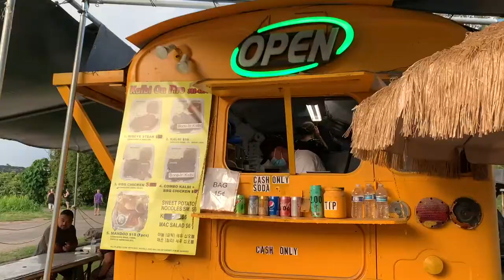OAHU 2021 // part 1